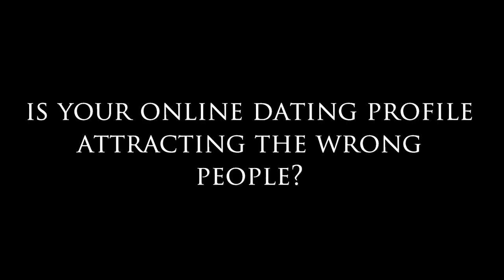Is Your Online Dating Profile Attracting the Wrong People?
Today's Topic on Dear Sybersue: Is Your Online Dating Profile Attracting the Wrong People? Pictures are worth a 1000 words, so choose wisely when you are uploading them onto your online dating profile. They can often send out the wrong message and keep you from attracting the right people towards you. If you are looking for a serious partnership, then do not post anything that is of a sexual nature. Classy photos will help keep the hookup suitors further away.

The text in your profile also needs to be altered if you are meeting all the wrong people. Many people online talk about what they "don't want" in a relationship, which can be a big turnoff! Your profile is not a resume, but it should show who you are in an authentic way. What makes you laugh, what makes you happy. Show your playful side and keep it short and sweet.